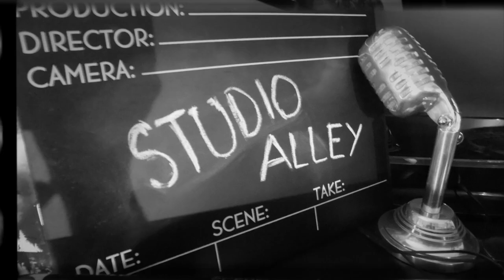Studio Alley News: May 30th 2017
This week on Studio Alley, the gang talks about Snyder leaving The Justice League, the future of X23 in the X-men film franchise, Sony's Silver Sable and Black Cat film, Dark Crystal on Netflix, Event Horizon extended cut, and more!